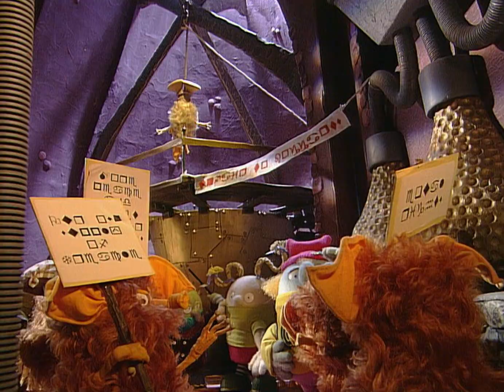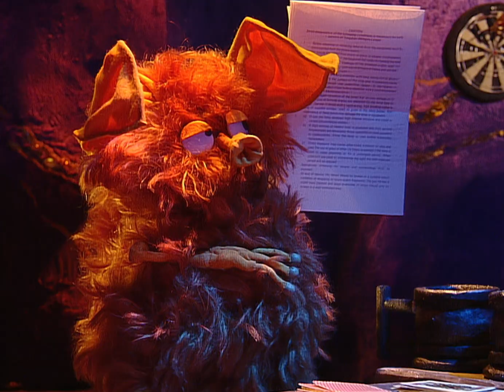What's the Drill? | The Treacle People | Episode 9 | Full Episode | Wholesome Animated Comedy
The Prof gets in a pickle as the gang strike the purest treacle seam yet...

In this latest adhesive adventure, our heroes find themselves stuck when they strike treacle too pure to be mined. Luckily (or unluckily, depending on when you're standing), Professor Baines Pilling has a solution.

The Treacle People is a British comedy stop-motion animation from Fire Mountain Productions. Full of heart and packed with jokes for both kids and adults, this wholesome show is suitable for viewers of all ages.

“Funny, beautifully made. For grown-ups too.” - THE DAILY MAIL (5 Stars)

"It is impossible not to fall for the sticky heroes." - THE DAILY EXPRESS (5 Stars)

"Adults should find it just as appealing as their children do." - EARLY LEARNING (5 Stars)

Starring Caroline Bernstein, Jim Norton, Jim McManus, Alec Bregonzi, Glynn Mills and Brian Trueman.

Written by Jonathan and Brian Trueman.

Based on an idea by the Dewhurst family.

Executive Producer Penny Lent.

Director Mike Furness.

Join The Treacle People on YouTube every Saturday at 5 PM and be... sticky like us!